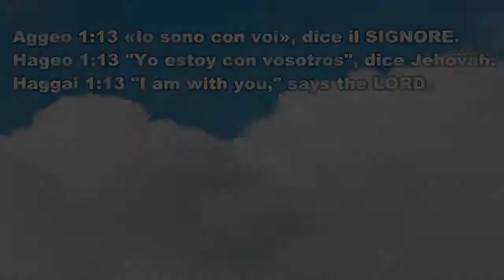Contemporary Christian music